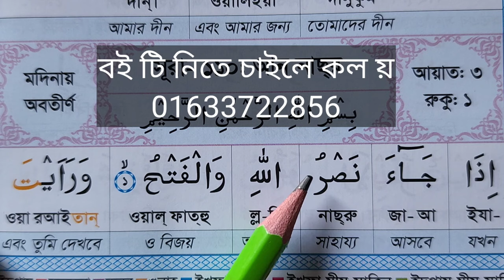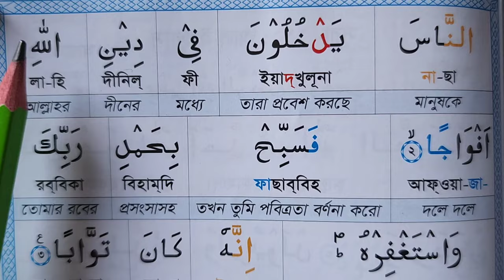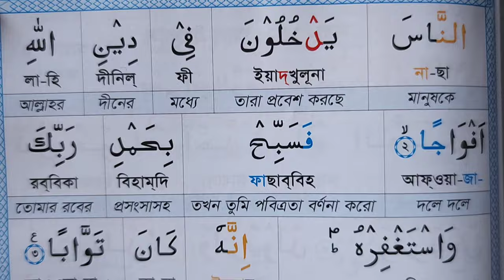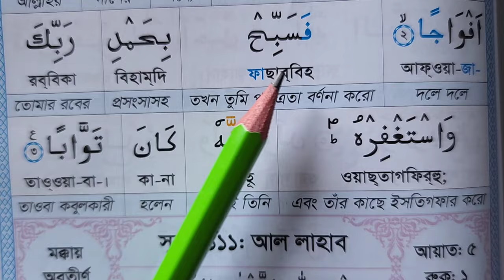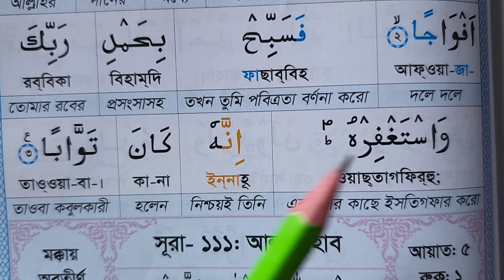সূরা আন-নাসর খুব সহজে শব্দে শব্দে শিখুন | নামাজের মধ্যে যে ভুল করলে নামাজ হবে না ভুল গুলি ঠিক করেনিন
যোগাযোগঃ
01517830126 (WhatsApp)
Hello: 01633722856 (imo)